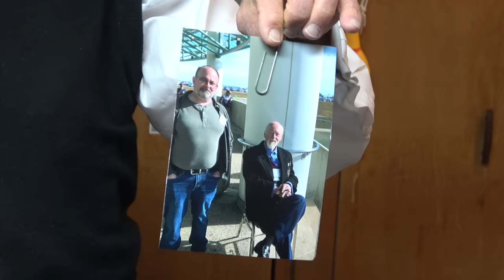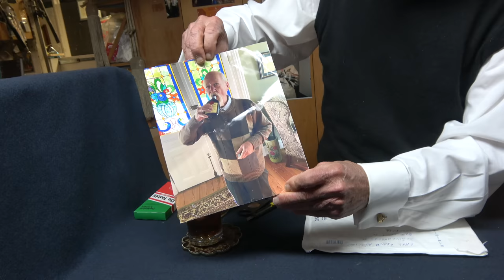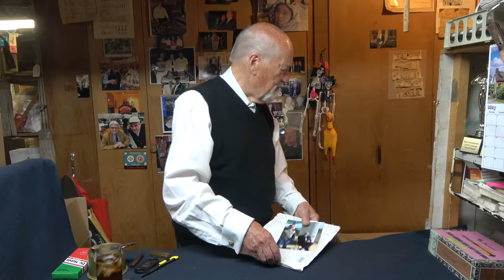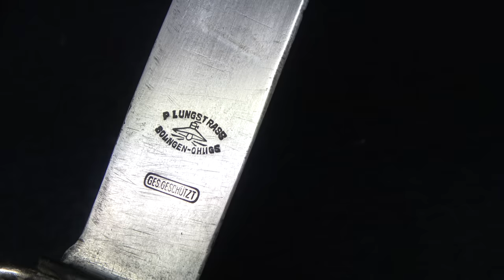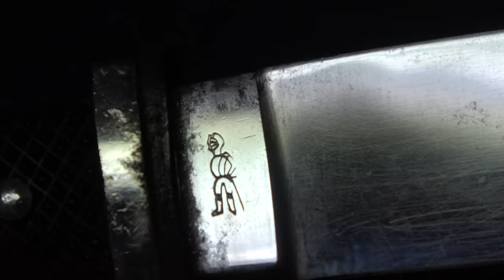Down the Cellar 75 - Another Round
No, it's not morbin' time! Nor is it clobberin' time. It's unboxin' time. And drinkin' time. Probably a bit too much of the latter but whatever.

I'd like to thank each and every one of you who take the time to watch DtC, and am very grateful to everyone who takes more time out of their day to comment. In a perfect world there would be endless time for either Tom or Ob to engage with everyone, but alas the world is far from perfect.

FAQ & A